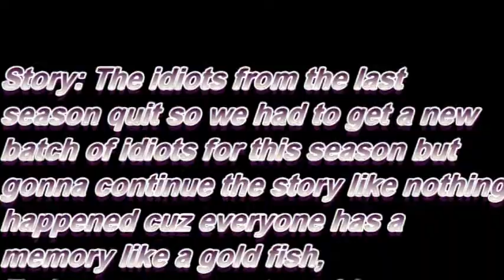[CSGO] Sneaking Into the Sanctuary (feat. EmJay)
Time for us to Sneak Inside the Sanctuary and Kill Negan and to prevent him from doing more harm.

Wanna go a round of tf2 with me?/test your aim with a csgo dummy with legs?/random nonsense on unturned?

Music Used
The Walking Dead (Trap Remix)
Skyrim - Dovahkiin (Metal Cover)